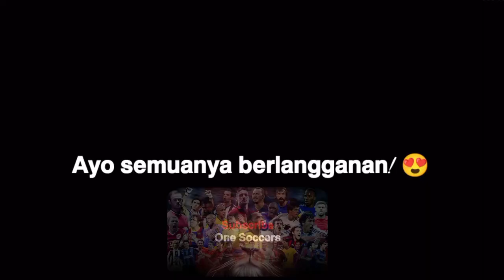Khvicha Kvaratskhelia - Keterampilan, Gol & Assist Luar Biasa